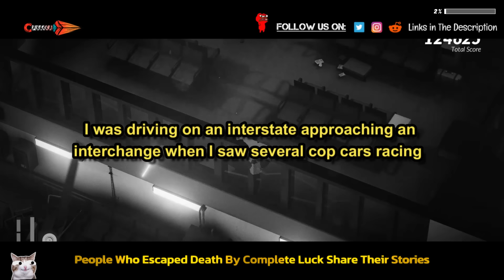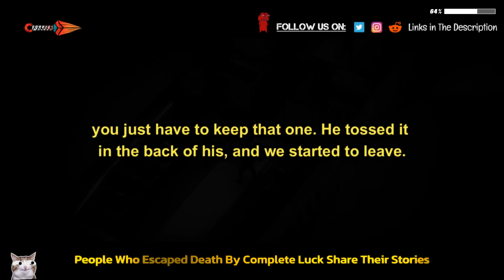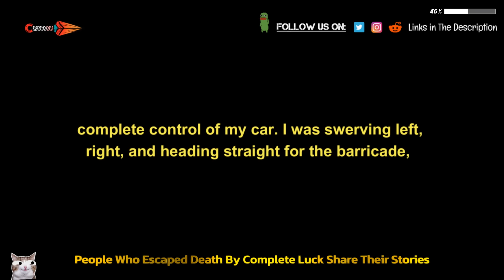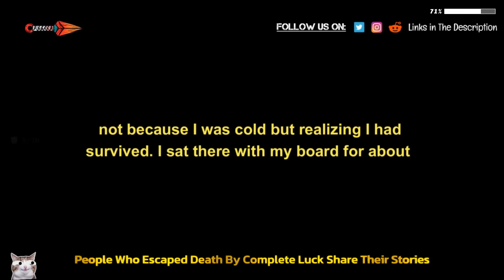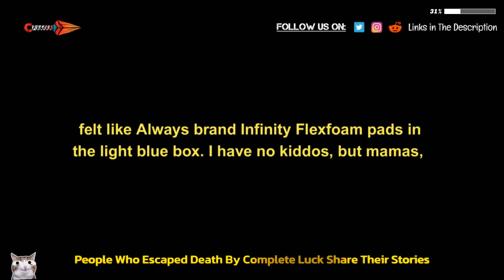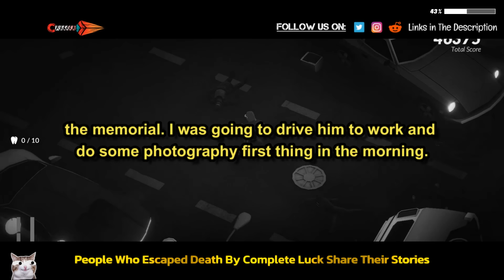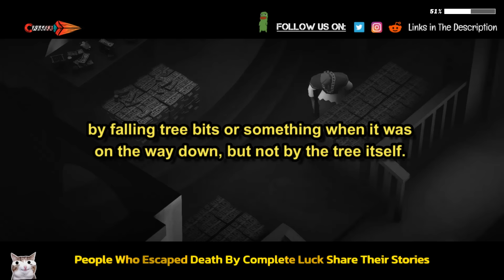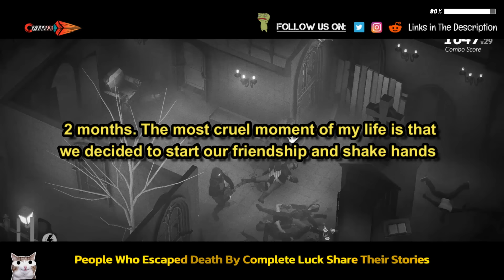People Who Escaped Death By Complete Luck Share Their Stories | MIDNIGHT FIGHT EXPRESS